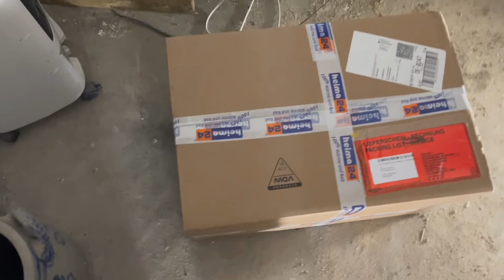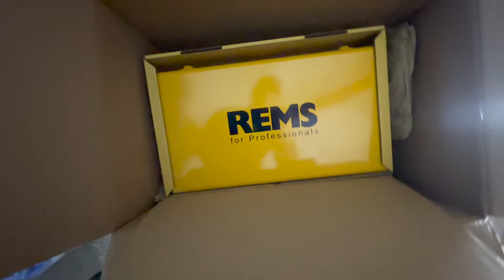VLog 13 Abwasser und Frischwasser legen + Asbest entsorgen (lassen)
Langsam können wir mit dem Aufbau der Installationen beginnen. Im Keller schließen wir das Ab- und Frischwasser an die bestehenden Hausanschlüsse an.

Musik von Pixabay